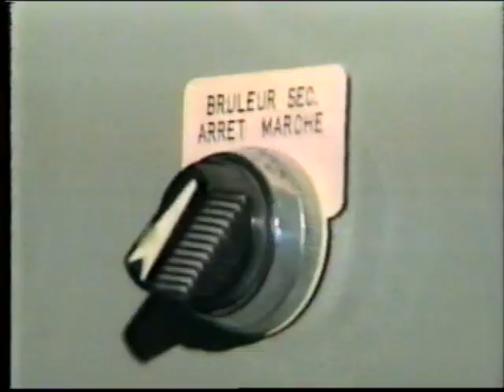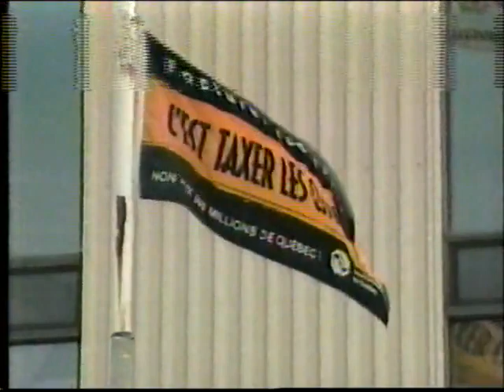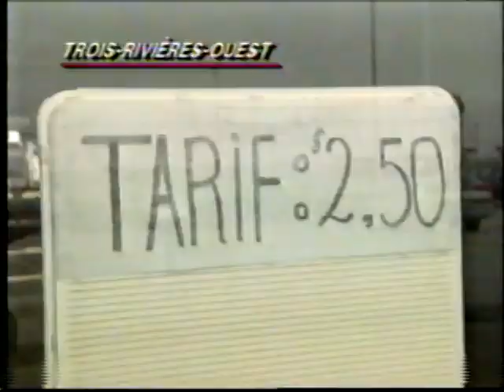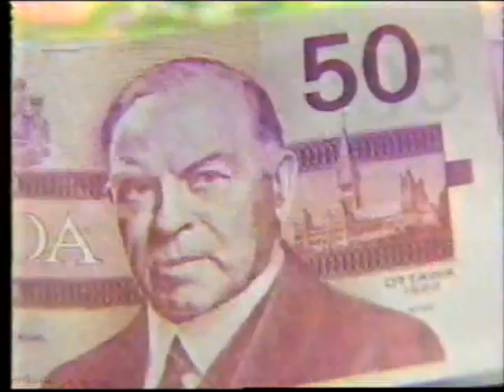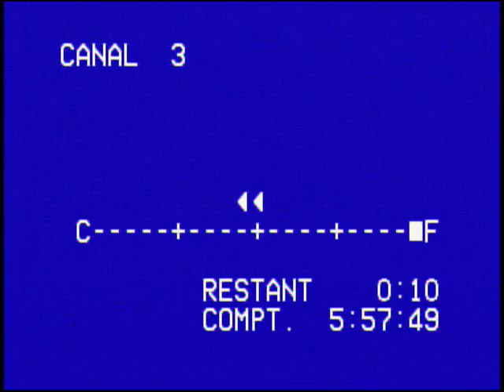Bloc nouvelles Jeudi 6 novembre 1997